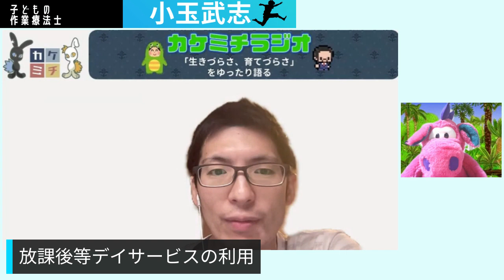【放課後等デイサービス】不登校児の支援場所とその実態を作業療法士が解説します！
NPO法人カケルとミチルが運営するYouTubeチャンネルです。
「生きづらさ」や「育てづらさ」をテーマに、様々な専門家が発信中！

※取り上げてほしいテーマや感想などはこちら

今回お話ししてくれた専門家は・・・
●Takeshi Kodama＠作業療法士(発達障害専門)

▽NPO法人カケルとミチルホームページ

▽生きづらさ育てづらさを学び・発信する「カケミチLABO」

▼カケルとミチル公式（運営）

【WRAP講座】
＊毎月第１火曜　21：00～　Twitterスペースで生配信
▼Sunny Boy（ファシリテーター）